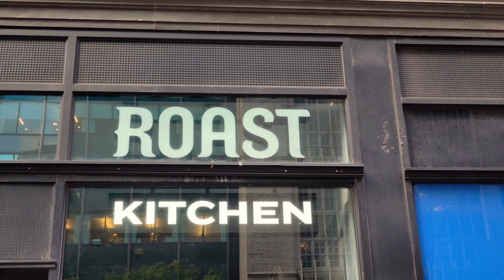October 29, 2021